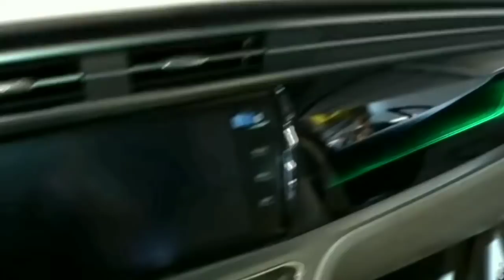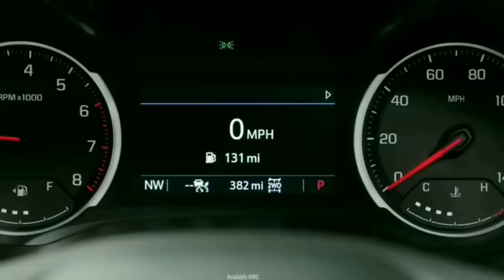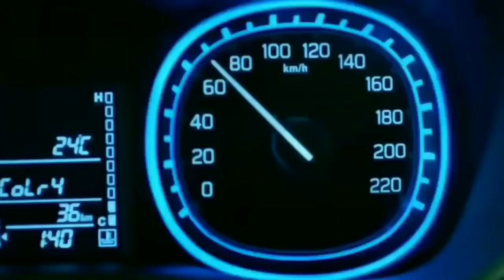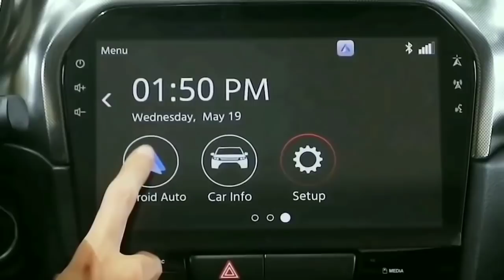All New Generation 2022 Maruti Suzuki Vitara Brezza Upcoming Model Launch | Price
About this video :
Dosto Aaj ke Ham Is Video Mein Baat Karenge upcoming Maruti Suzuki Vitara Brezza 2022 Suv INDIA launch, Uske Features, Launch, Price ke bare Ummeed Hai Aapko Ye Video Bahut Pasand Aayegi Thank You So Much .🙂

Volkswagen Taigun 2022 Walkaround Review

Mahindra Modified Thar R22 ( Thar )

Upcoming Mahindra XUV400 Suv ( Upcoming )

Ertiga Toyota MPV ( Upcoming Model )

Topic Covers;
• brezza 2022